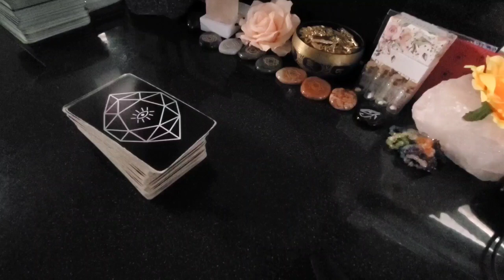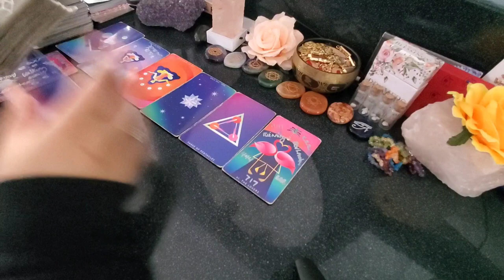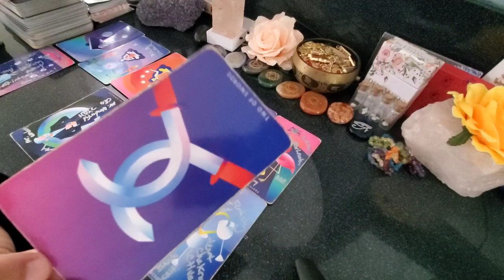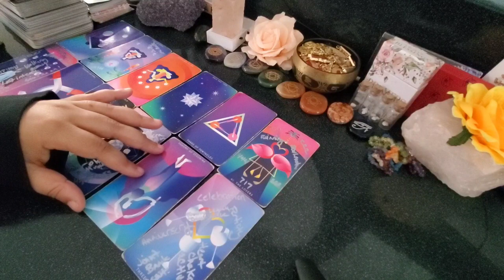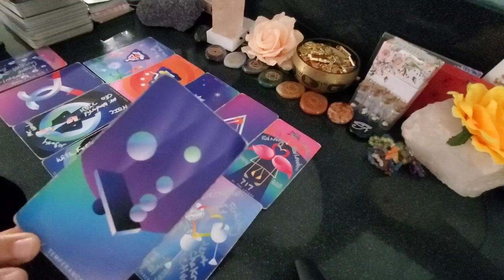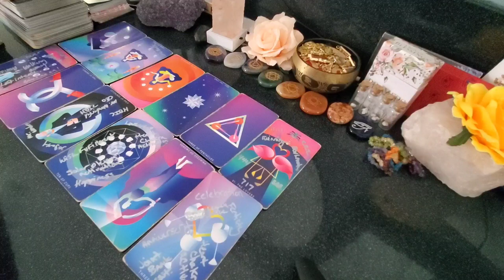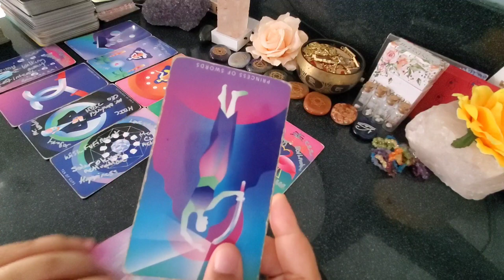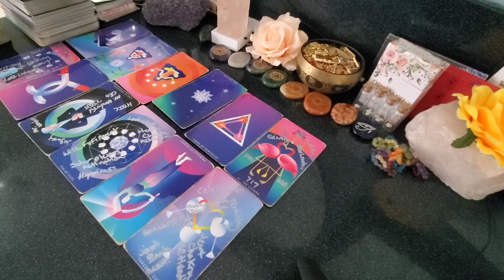Pisces ♓ Whether They Like It Or Not, This Was Fated | Some Things Really Do Happen For A Reason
This means the world to me. Please vote daily♥️🙏🏿

5/minutes: $200.00
30/minutes: $500.00

OR 🗝

Holistic Products Curated By Samantha Davis:

M Y P R A Y E R B O X: